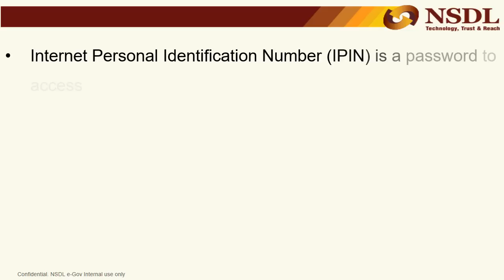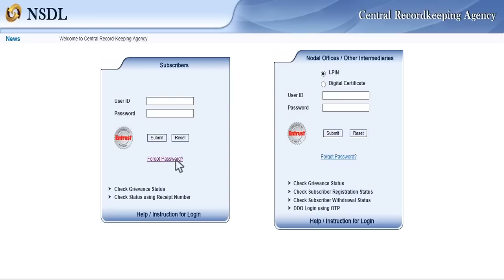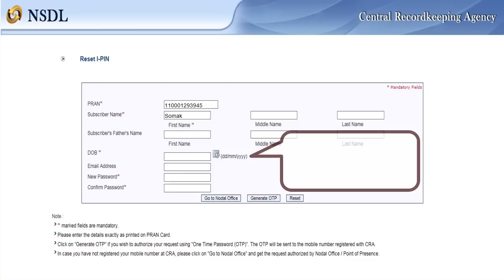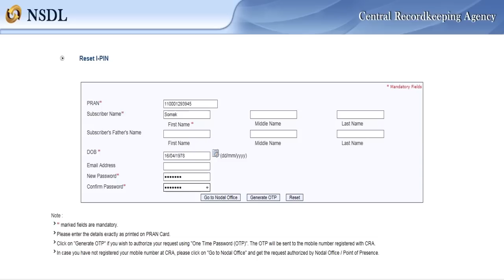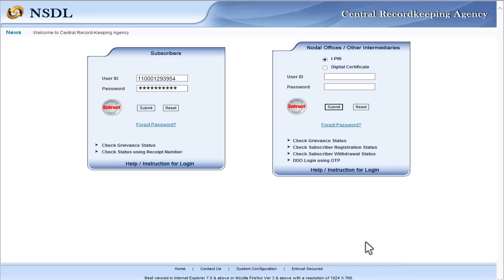How to Reset IPIN for NPS Subscribers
In the video it is demonstrated how to reset IPIN for NPS subscribers.